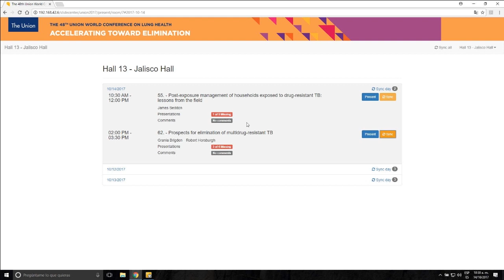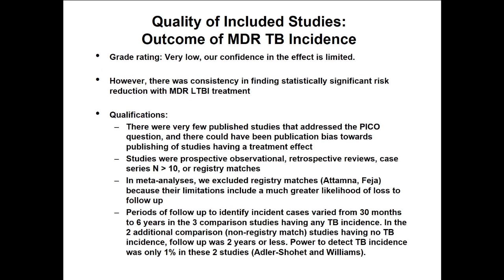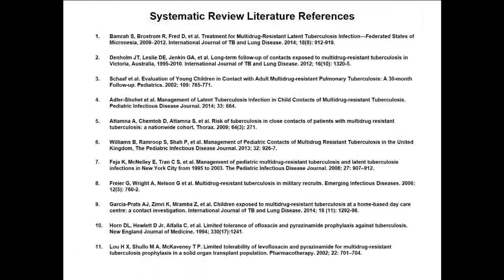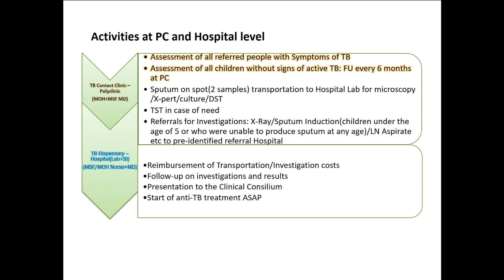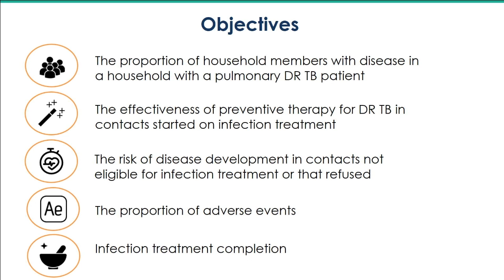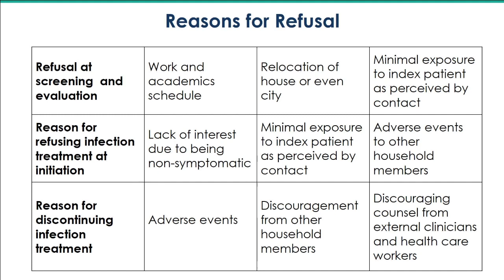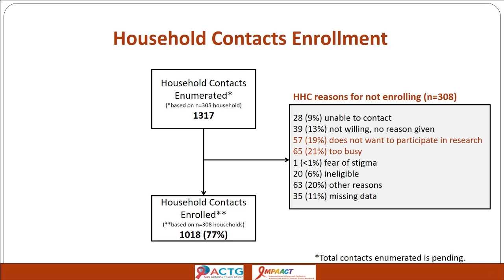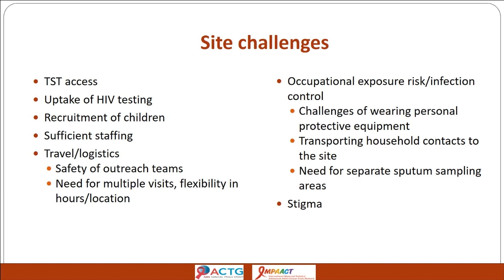Symposium 55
48th Union World Conference on Lung Health